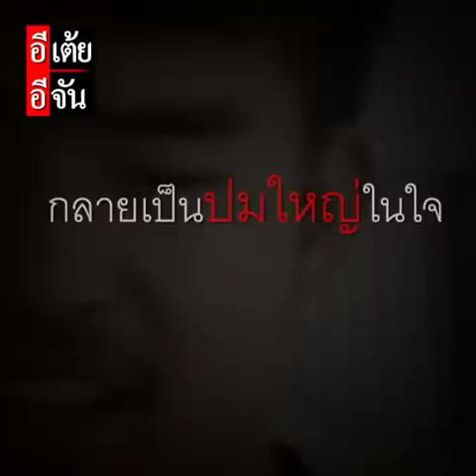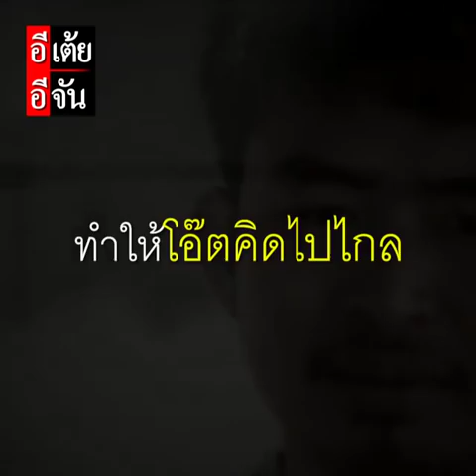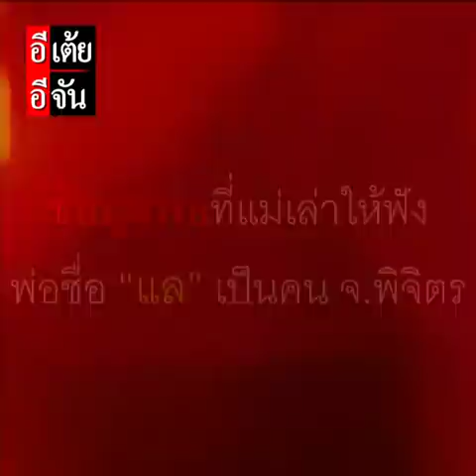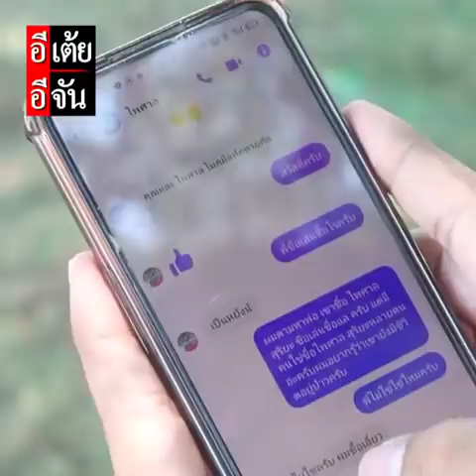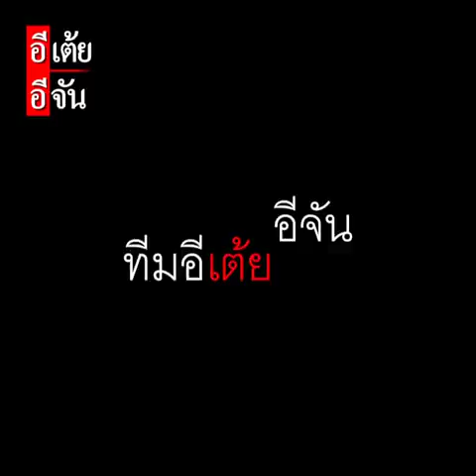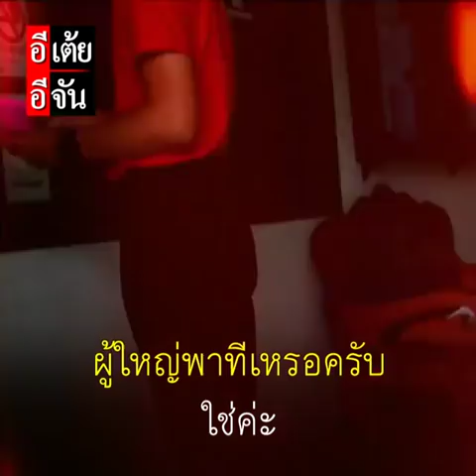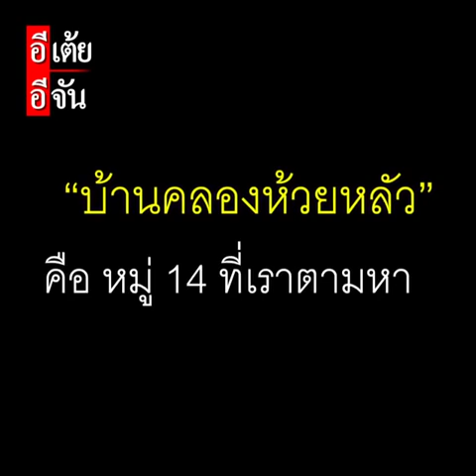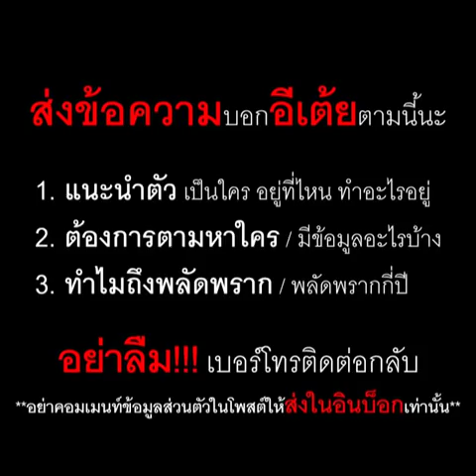โอ๊ตตามหาพ่อ พลัดพราก 24 ปี EP.1 : อีเต้ย อีจัน EtoeyEjan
เข้มแข็งแค่ไหน ก็ร้องไห้เป็น ลูกผู้ชายคนนี้เสียน้ำตา เพราะคิดถึงพ่อที่พลัดพราก

ชีวิตที่ถูกเลี้ยงดูมาอย่างอบอุ่น แต่ทำไมมันไม่สมบูรณ์แบบในความรู้สึกของโอ๊ตล่ะ?

ติดตาม โอ๊ตพลัดพรากพ่อ 24 ปี EP.1 ครับ